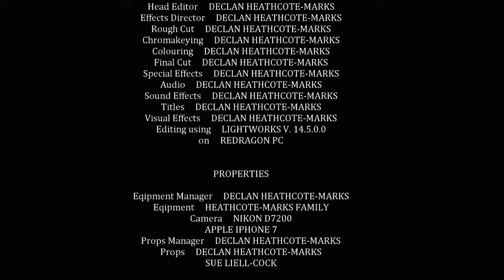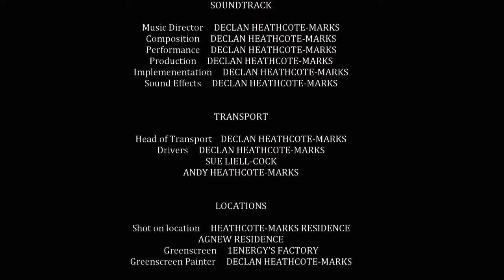Lemon's Irredeemable Arrogance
This was my class 12 project. I invested 8 months of my life and insane amounts of effort into this film, which I wrote, acted, directed, filmed, edited and created the music for. It is a comedy.